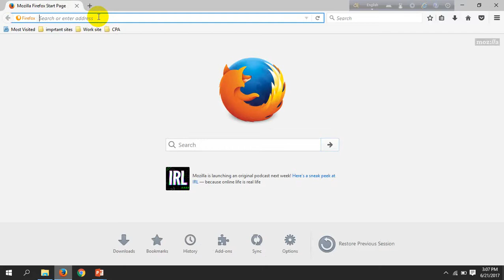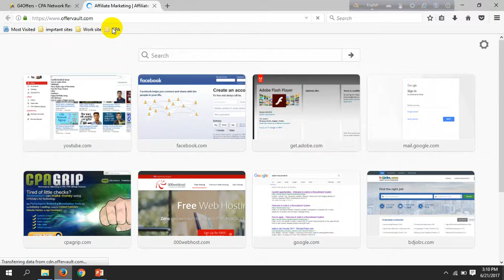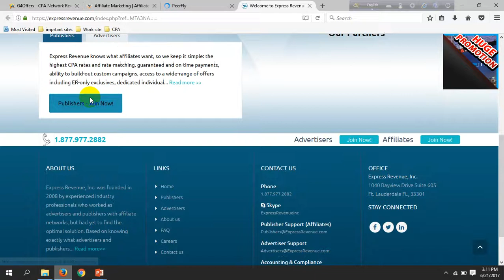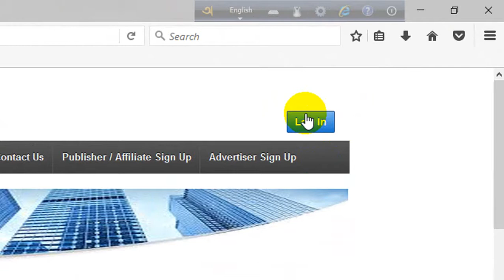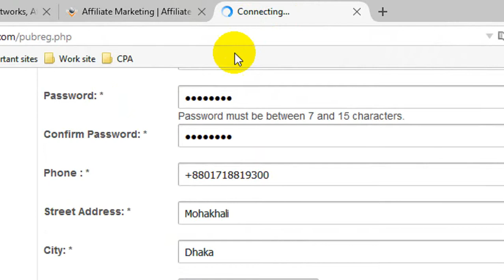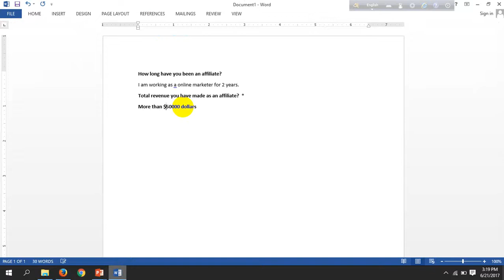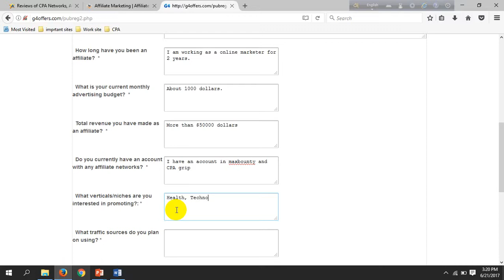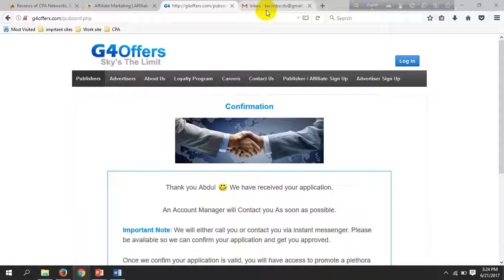CPA marketing Bangla Tutorial 01 | Step by Step | Abdul Karim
In this video i shows CPA network research and applying procedue in CPA market place.